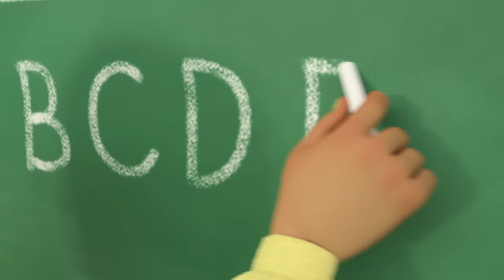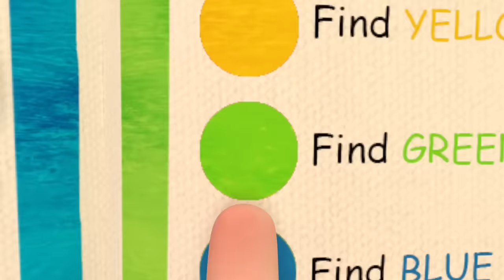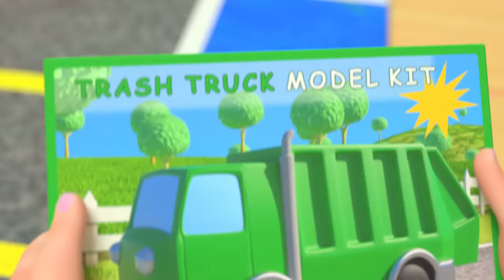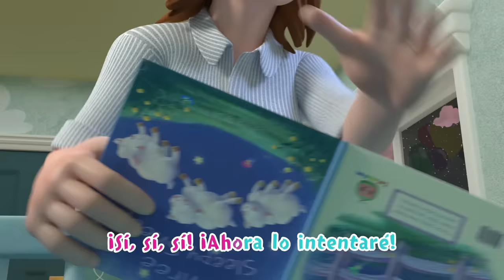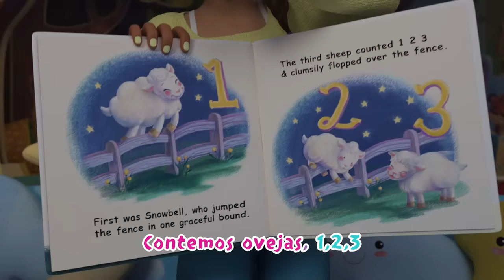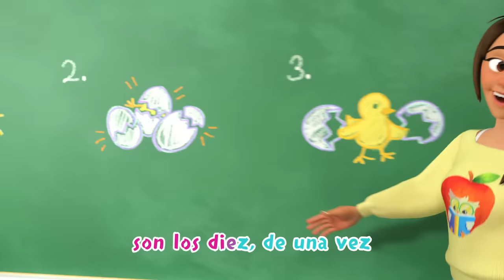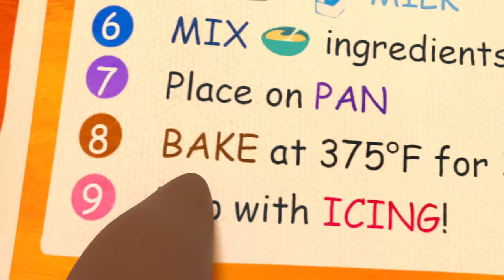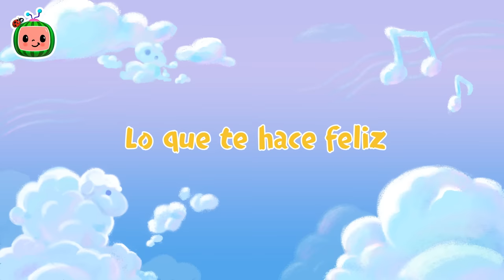Manzanas y bananas | CoComelon y los animales 🍉| Dibujos para niños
Los amigos animales de JJ están disfrutando de unas sabrosas manzanas y plátanos, ¡pero el gran lobo feroz tiene hambre de fruta fresca!

Bienvenido al rincón de los animales de CoComelon. ¡Únete al bebe JJ y sus amigos animales en sus aventuras y diversión! Los niños pueden aprender todo sobre sus animales favoritos, incluidos perros, gatos, monos, cerdos y más. Con todas sus canciones infantiles favoritas de Cocomelon, los padres y los niños pueden disfrutar viendo juntos.

00:00 Manzanas y bananas
03:41 Los Vegetales
07:28 Mary tenia un corderito
10:16 El abecedario
13:47 BINGO
16:31 El parque
20:17 El Desayuno
22:40 La playa
25:20 Lilas Margaritas
27:45 Botes de globo
30:57 Las paletas multicolor
35:29 Ya llegamos
38:00 Los Dinosaurios
41:00 Auto de color
45:17 La bicicleta
48:33 Las ruedas de bus van
52:05 Estrellita dónde estás
55:04 Dónde estoy
56:53 A nadar
59:27 Cumpleaños feliz
1:01:37 La tortuga y la liebre
1:05:19 A la escuela iré
1:08:08 Los tres cerditos
1:11:19 Lluvia vete ya
1:13:55 La marcha de las hormigas
1:17:50 Hora de dormir
1:21:36 Vamos a ver el béisbol
1:24:27 La canción del hola
1:27:32 Canción de la siesta
1:30:34 Familia dedos
1:32:49 Las formas
1:37:02 Mi papi
1:39:54 Madre e hija
1:42:54 Los opuestos
1:46:00 Taekwondo
1:49:07 Los números
1:51:58 Seguridad vial
1:54:55 Dónde está mi cachcorrito
1:57:27 Salvamos la Tierra
2:01:13 A estirarnos
2:03:36 Mi salud yo cuidaré
2:07:24 La canción de JJ
2:10:28 Espera tu turno
2:13:34 La basura
2:16:36 Los ricos ponqués
2:19:12 La canción de mi cuerpo
2:23:29 Compartiendo
2:27:00 Lo siento y disculpa
2:30:54 La Lectura
2:33:04 Huerto de calabazas
2:36:29 El pastelero
2:38:54 ABC con globos
2:42:03 Preparándose para la escuela
2:45:18 Los vehículos de construcción
2:49:02 Gelatina de colores
2:52:37 Empleos profesionales
2:56:14 Bebé tiburón
2:58:21 Quiero ser como mamá
3:01:36 Lo que te hace feliz